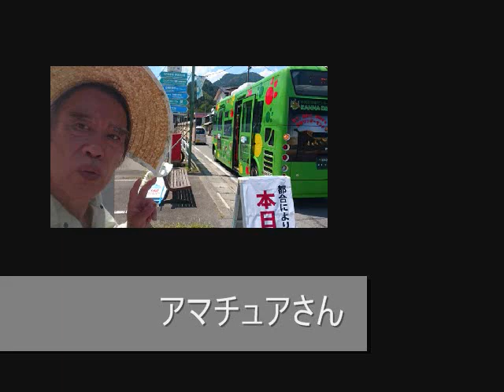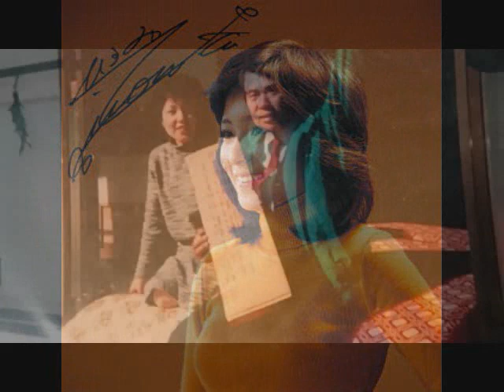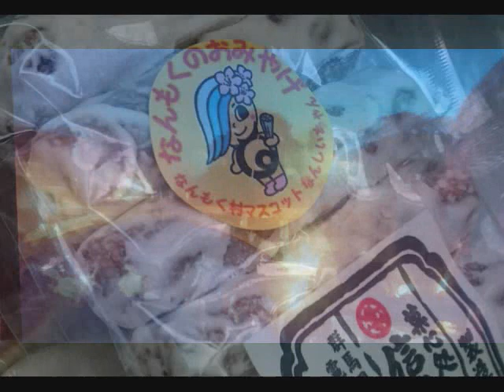「さらばシベリア鉄道」 原曲太田裕美／ 歌唱〇さん 絶賛 面子太郎